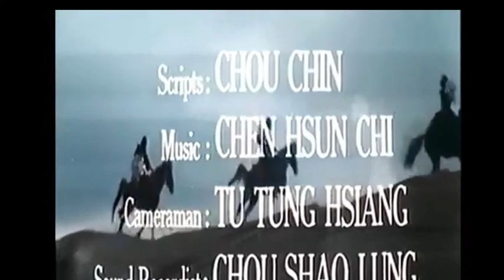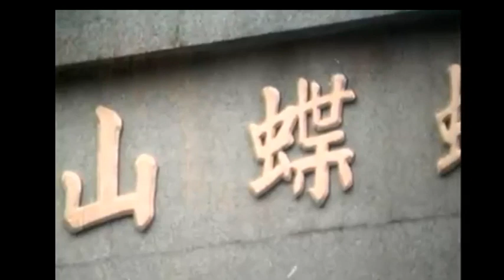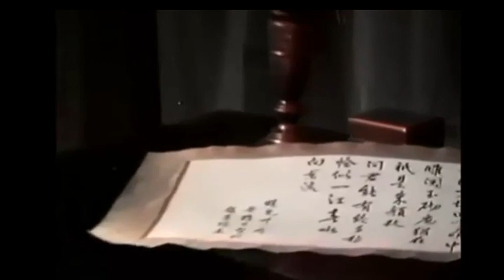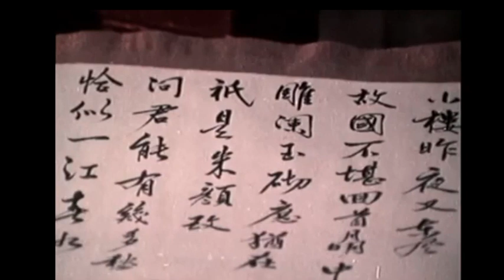หนังจีนการต่อสู้ เรื่อง ศึกชิงจ้าวมังกร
ดาราแสดง ชิกวนชุน เยี่ยะหัว หลอลี่
ตั้งชื่อตามใบปิดที่เข้าฉายในเมืองไทย